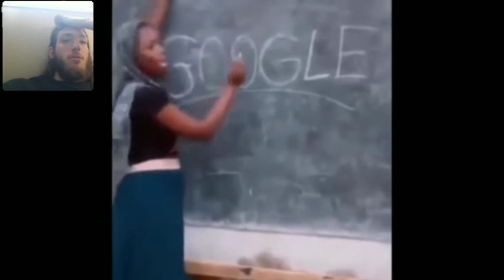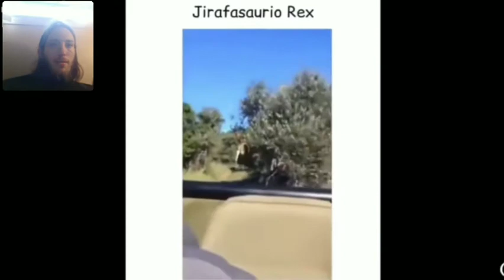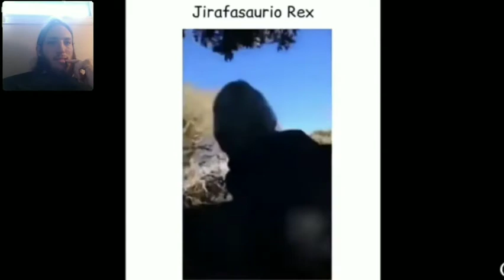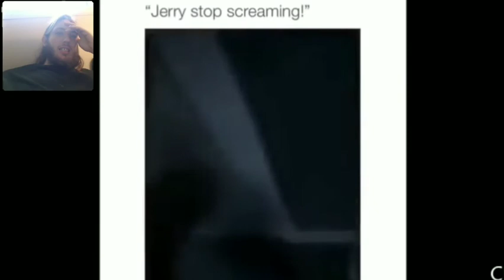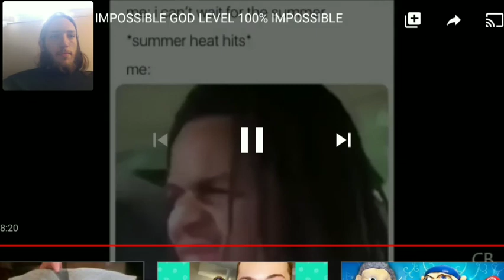Try Not To Laugh Season 2 #14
It's Been A Long Time For This Video Here You Go Dont For Get To Subscribe Drop A Like And Turn On The Notification Bell Have A Great Rest Of Your Day